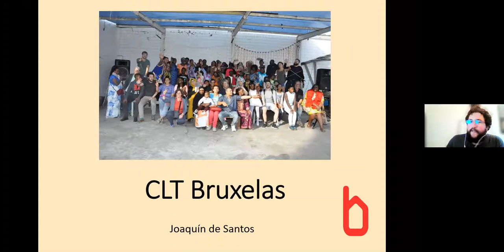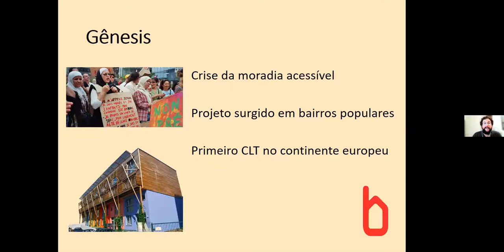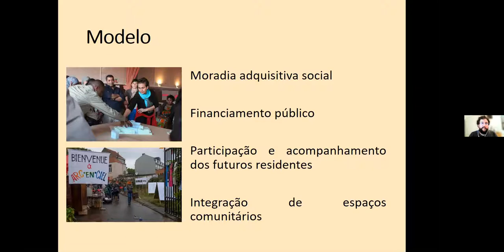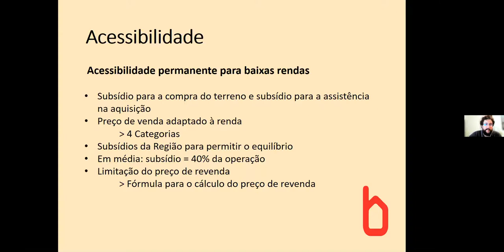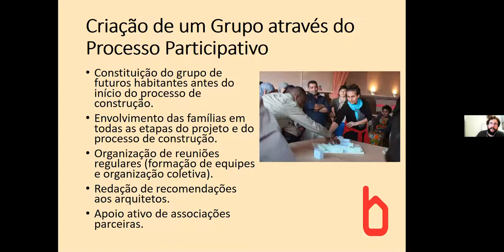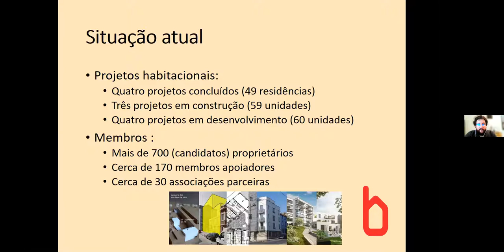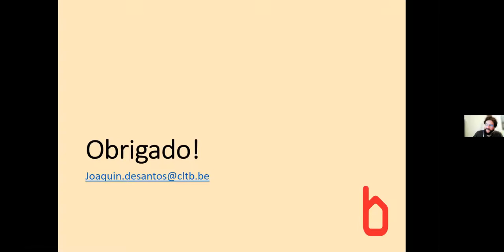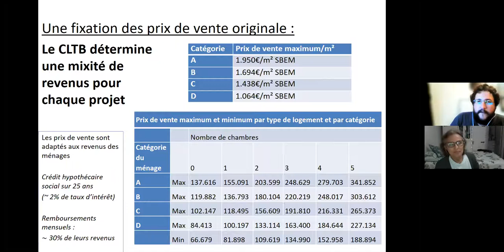Joaquín de Santos Apresenta o TTC de Bruxelas: Community Land Trust Brussels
1 de julho de 2021—Joaquín de Santos, conta a história e situação atual do Community Land Trust Brussels, o primeiro TTC instaurado na Bélgica. Esta plenária segue na linha de alguns encontros anteriores, nos quais buscamos realizar intercâmbios com diversas experiências internacionais de TTC, proporcionando um rico espaço de troca e aprendizagem. No final, tivemos um momento de troca livre para dialogar diretamente com o Joaquín dirigida por Tarcyla Fidalgo.